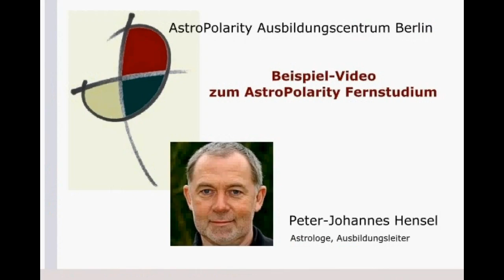Was bedeutet Sonne/Pluto?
Der Autor des AstroMedizin & Astrologie-Fernstudiums, der Astrologe Peter-Johannes Hensel, gibt in diesem Video ein Beispiel zu den Konstellations-Bildern gemäß der AstroPolarity-Lehre (APL).

Thema dieses Lehrvideos ist "Sone / Pluto - zwanghaftes Denken, nicht über Gefühle reden können".

▬▬ Astrologie-Ausbildung ▬▬▬▬▬▬▬▬

▬▬ Astrologie-Software  ▬▬▬▬▬▬

"APL" steht für AstroPolarity und bezeichnet die von Peter-Johannes Hensel entwickelte Astrologie-Lehre. Nachfolgend erhalten Sie erste Infos zum Fernstudium.

*  Leitung: Peter-Johannes Hensel, seit fast 40 Jahren Astrologe aus Berlin

▬▬ Warum AstroPolarity (APL)?  ▬▬▬▬▬▬▬▬▬▬▬▬

* Sie entscheiden selbst, wann, wo und wie Sie lernen

* Sie lernen, sich auf das Wesentliche in einem Geburtsbild zu fokussieren - um zu erfahren, worum es wirklich geht... was die wahre Ursache ist und wie der ganz persönliche Lösungsweg aussieht

* Schwerpunkte der Astrologie-Ausbildung sind die psychologische Astrologie und die Astro-Medizin

* die AstroPolarity-Lehre hat Ähnlichkeiten mit der Münchner Rhythmenlehre von Wolfgang Döbereiner

* die APL-Lehre ist der schnellste & preiswerteste Weg, um seriöse Astrologie & AstroMedizin zu erlernen

▬▬ Auch ohne Internet ▬▬▬▬▬▬▬▬▬▬▬▬

Sie können zum einen alle Inhalte per Klick herunterladen... und so auch ohne Internet, z.B. am Strand oder bei einem Wald-Spaziergang, die Astrologie erlernen. Zum anderen sind optional alle Ausbildungs-Inhalte auch auf USB-Stick verfügbar.

▬▬ Keine Computer-Kenntnisse erforderlich ▬▬▬▬▬▬

Sie benötigen keine Computer- oder sonstige EDV-Kenntnisse... und Sie müssen nichts installieren!